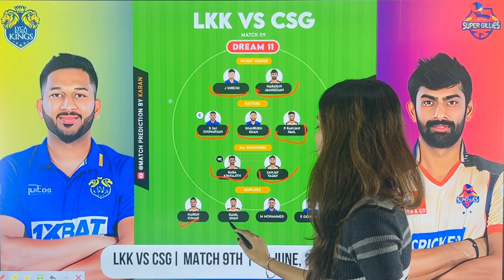TNPL 2023 :LKK vs CSG Match Prediction | CSG vs LKK Dream 11 Prediction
✅ LKK vs CSG 9th Match 2022
✅ Live: Lyca Kovai Kings vs Chepauk Super Gillies 9th Match Prediction

✅ Match Prediction
✅ Dream 11 Team
✅ Pitch Report
✅ All Live Match Streaming (T10, T20, ODI, Test)

✅ LKK vs CSG Dream11
✅ LKK vs CSG Dream 11
✅ LKK vs CSG Dream Team
✅ LKK vs CSG Dream11 Team
✅ LKK vs CSG Dream11 Prediction
✅ LKK vs CSG Today Match Team Prediction
✅ LKK vs CSG Today Match Team Dream11

✅ CSG vs LKK  live
✅ CSG vs LKK  live dream11
✅ CSG vs LKK  live dream11 prediction
✅ CSG vs LKK  live match prediction
✅ CSG vs LKK  live prediction
✅ CSG vs LKK  live team news
✅ CSG vs LKK  live 2023
✅ CSG vs LKK  live dream11 today
✅ CSG vs LKK  live dream11 prediction today
✅ CSG vs LKK  live dream11 team today
✅ CSG vs LKK  live playing 11 2023
✅ CSG vs LKK  live match prediction today
✅ CSG vs LKK  live prediction today
✅ CSG vs LKK  live match prediction 2023
✅ CSG vs LKK  live prediction 2023
✅ CSG vs LKK  live pitch report
✅ LKK vs CSG live fantasy team
✅ Lyca Kovai Kings vs Chepauk Super Gillies live prediction 2023
✅ LKK vs CSG live dream11 prediction 2023
✅ LKK vs CSG live dream11 team prediction
✅ LKK vs CSG live prediction today match
✅ LKK vs CSG live dream 11
✅ LKK vs CSG live dream team
✅ LKK vs CSG live dream 11 prediction
✅ LKK vs CSG live dream 11 team
✅ LKK vs CSG live dream 11 today
✅ LKK vs CSG live dream11 prediction today match
✅ LKK vs CSG ive playing11 2023
✅ LKK vs CSG live 2023 status
✅ LKK vs CSG live t20 dream11
✅ LKK vs CSG live ipl dream11
✅ LKK vs CSG live ipl
✅ LKK vs CSG live dream11 team today
✅ LKK vs CSG live dream11 analysis
✅ LKK vs CSG live dream11
✅ LKK vs CSG live dream11 today prediction
✅ Dream 11 Team
✅ Dream11 Prediction
✅ Cash Karle
✅ CSG vs LKK  live dream11 team
✅ CSG vs LKK   live ipl
✅ CSG vs LKK  live ipl dream11
✅ dream11 today live
✅ Dream11 live
✅ dream11 live prediction
✅ today dream11 live prediction
✅ dream11 live today team
✅ live dream11